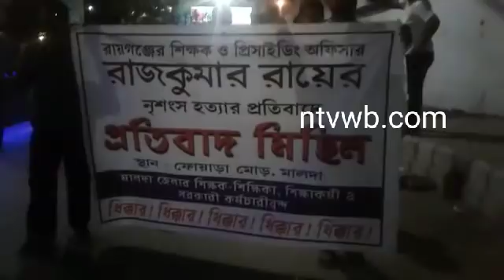সাধারণ মানুষ মোমবাতি জ্বালিয়ে মৌন মিছিল করলের কি কারনে দেখুন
পঞ্চায়েত ভোটে রায়গঞ্জে প্রিজাইডিং অফিসার হত্যা তারই প্রতিবাদে আজ মালদার ফোয়ারা মোরে শিক্ষক এবং সাধারণ মানুষ মোমবাতি জ্বালিয়ে মৌন মিছিল করেন।
এছাড়াও আগামী নির্বাচনে শিক্ষকরা নির্বাচনে না যাওয়ার কথা জানান লিখিতভাবে তাদের নিরাপত্তা দিতে হবে বলে। পরবর্তীতে তারা বড় ধরনের আন্দোলন সামিল হবেন বলে জানিয়েছেন শিক্ষকরা।